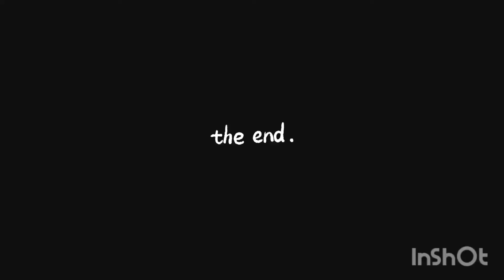2022.08.13: SEW vs NAV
Armored Aces Brigade Battle
SEW 6-5 NAV: VICTORY 5-0